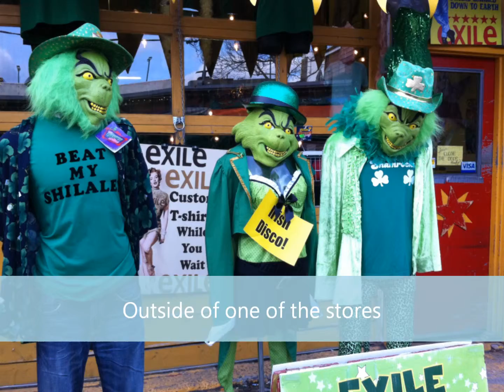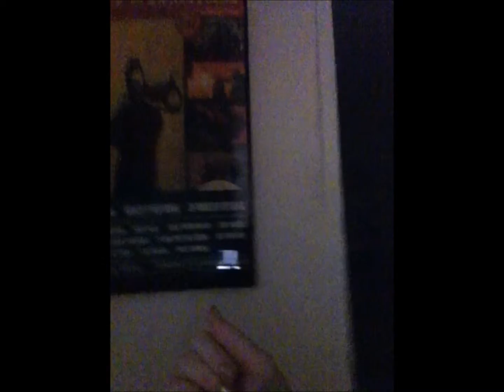Toronto Day Four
This is day four in Toronto. My sister and I went to the Kenginston market in Toronto! :)